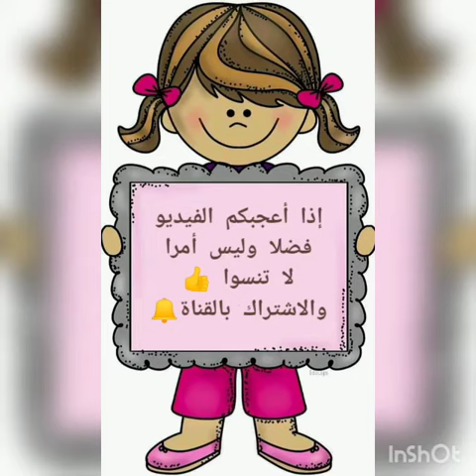Great_diy_idéas سلسلة_الأعمال_اليدوية: معلقات_للزينة🎊🎉